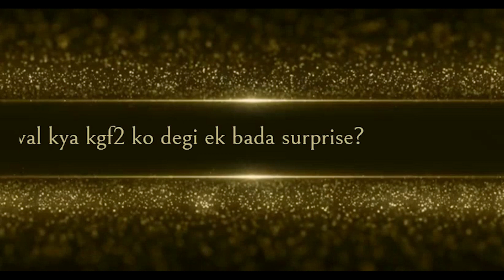K.G.F 2 | 31 Amazing Facts | Yash | Srinidhi Shetty | Sanjay Dutt | Prashanth N | Hombale Films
0:00 Intro
0:40 What was the Struggle Story of Yash? Who was the Godfather Behind Yash??
1:50 How has K.G.F 2 helped Some Unemployed Skilled and Talented People?

Cast -
 Yash
Sanjay Dutt
 Raveen Tandon

Credits:
Anchor:-Anushka Tyagi
Script By:-Diksha Rajput